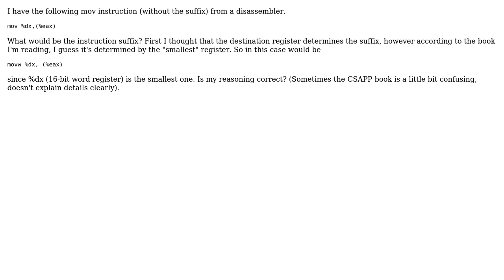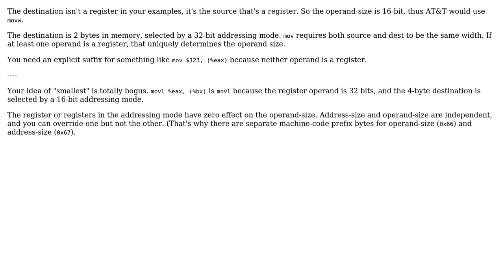Assembly mov instruction without suffix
With thanks & praise to God, and with thanks to the many people who have made this project possible! | Content (except music & images) licensed under CC BY-SA | Music | Images & others | With thanks to user Rodrigo Camargos user Peter Cordes and the Stack Exchange Network Trademarks are property of their respective owners. You are responsible for your own actions.